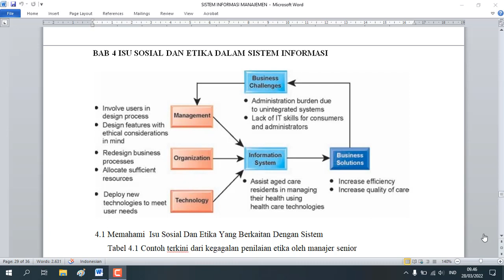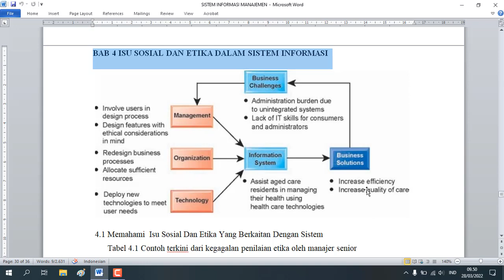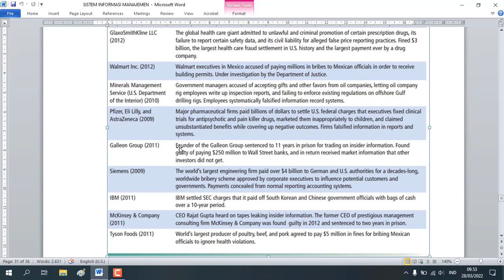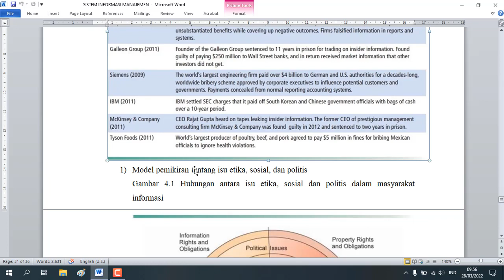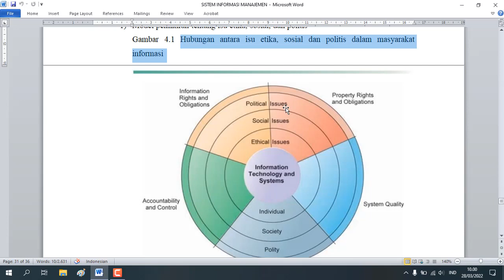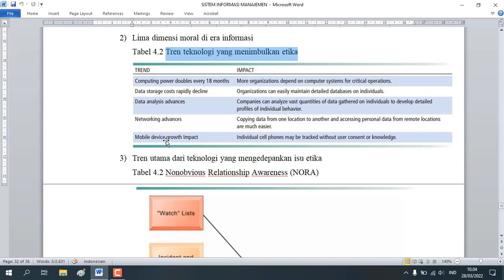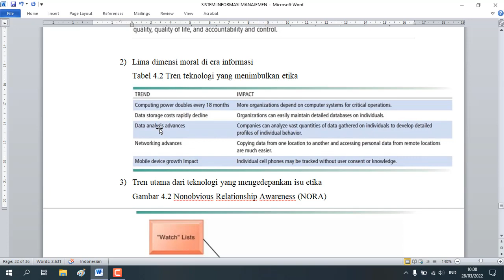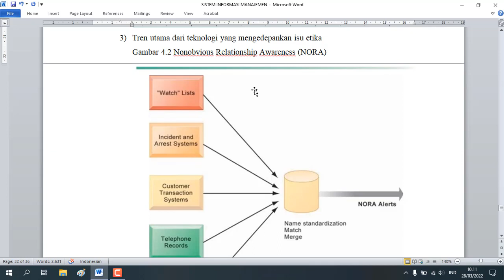SIM 4.1 Memahami Isu Sosial Dan Etika Yang Berkaitan Dengan Sistem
BAB 4 Isu Sosial Dan Etika Dalam Sistem Informasi
4.1 Memahami  Isu Sosial Dan Etika Yang Berkaitan Dengan Sistem

Membahas:
1) Model pemikiran tentang isu etika, sosial, dan politis
2) Lima dimensi moral di era informasi
3) Tren utama dari teknologi yang mengedepankan isu etika

Referensi:

Loudon, Kenneth C. Laudon, Jane P. (2014). Management Information
Systems: Managing The Digital Firm. Thirteenth Edition , Global Edition. Pearson.

Loudon, Kenneth C. Laudon, Jane P. (2019).  Sistem Informasi Manajemen: Mengelola Perusahaan Digital. Jakarta: Salemba Empat.